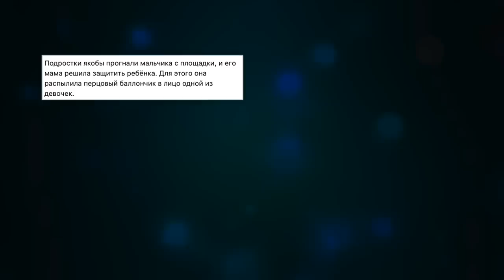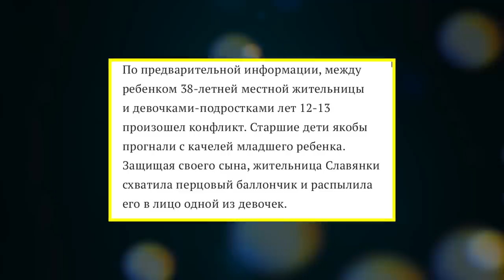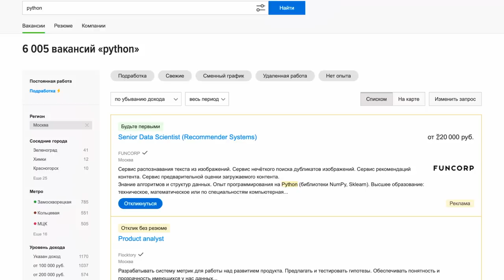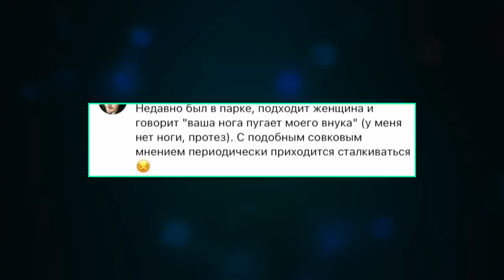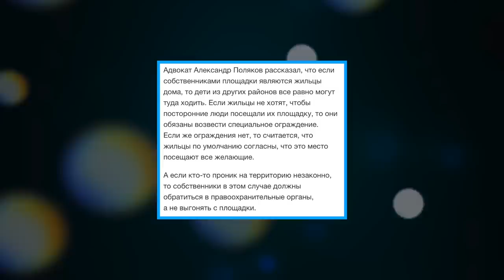ЯЖМАТЬ НА ДЕТСКОЙ ПЛОЩАДКЕ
Скандал на детской площадке с детьми-инвалидами. Дно пробито: аутизм в России. Яжмать на детской площадке в Петербурге.